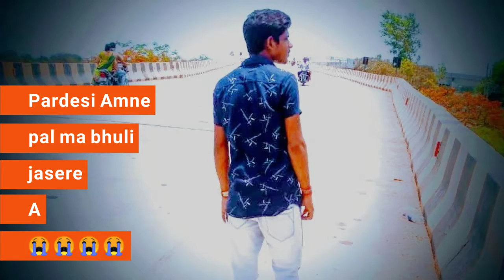I Love My Pikachu A..143(2)